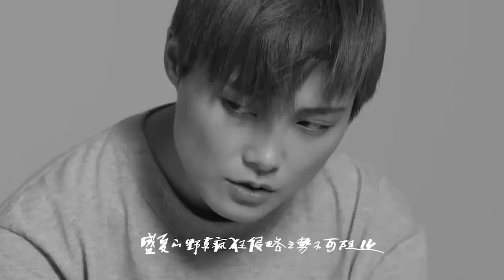【玉米自制】痞痞的葱(✪▽✪) by春日部的玉米|李宇春 Li Yuchun Chris Lee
痞帅痞帅的葱👿👿👿 ​